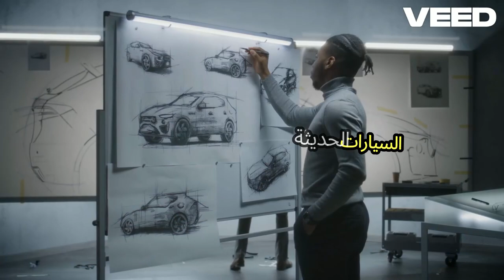تعرف الى السيارات الحديثة 2024